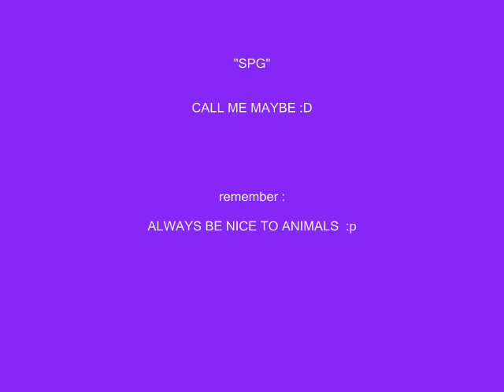call me maybe :D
"ALWAYS PROTECT MOTHER  NATURE SLAAAASSSSSSSSSSSSH ANIMALS !